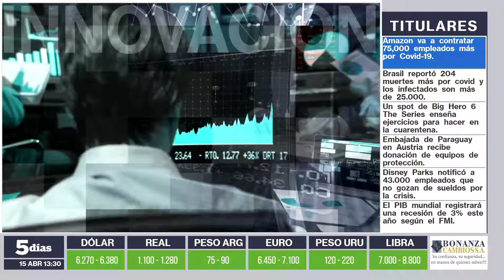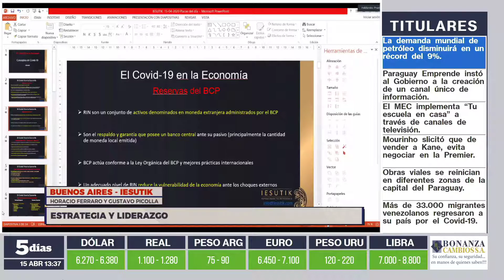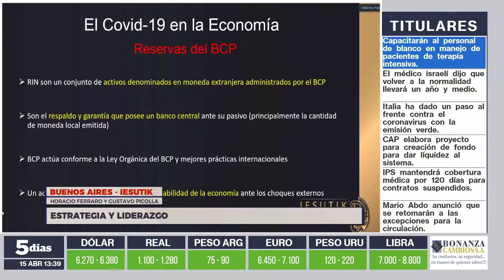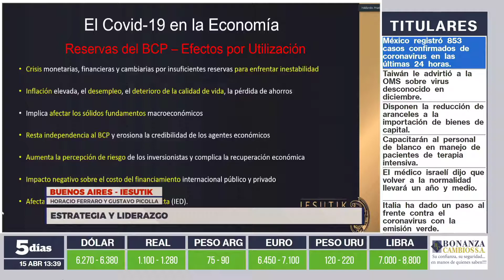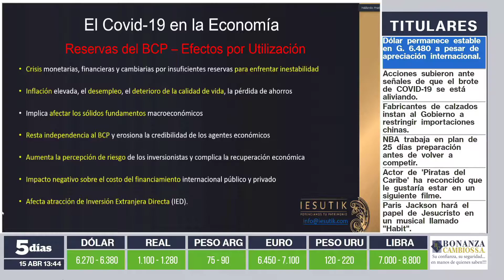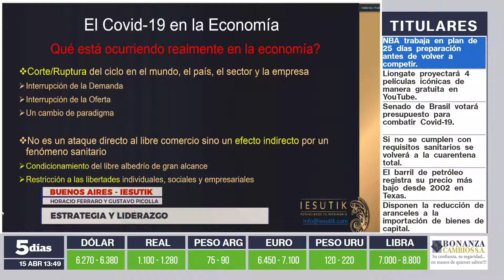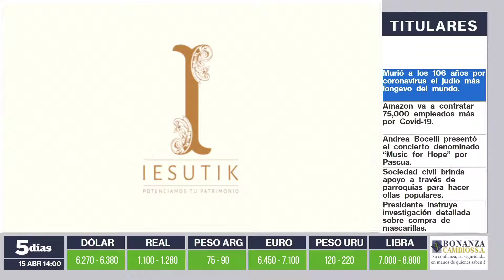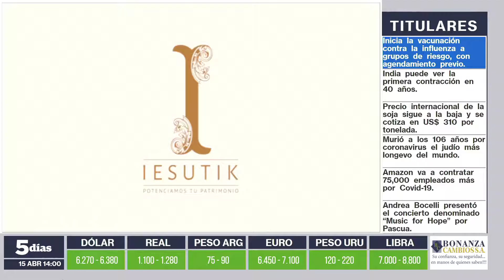Horacio Ferraro y Gustavo Picolla | Estrategia y Liderazgo | 5días TV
Programa  emitido el día Miércoles 15  de Abril.

Invitado del día:
- Horacio Ferraro y Gustavo Picolla

Tema:
- El Covid-19 en la pandemia